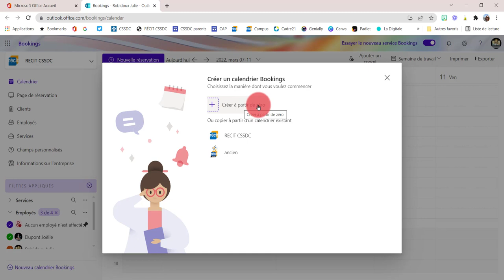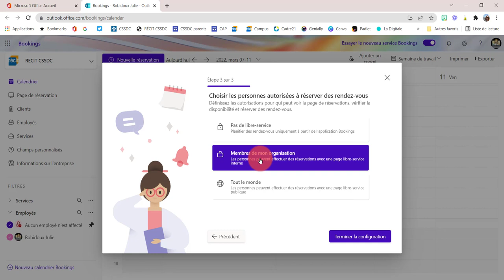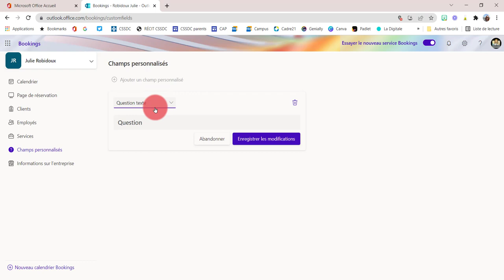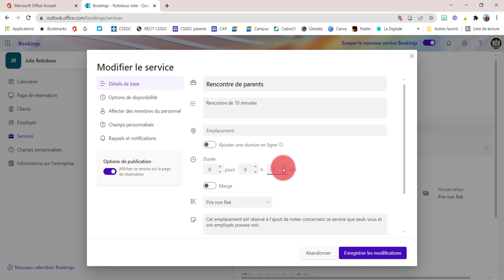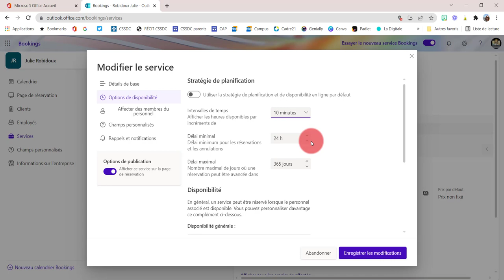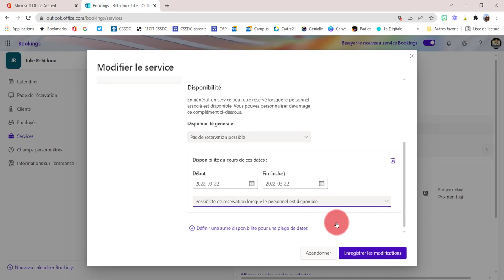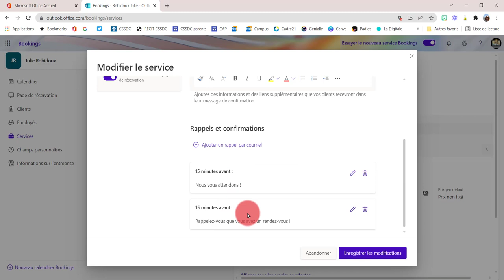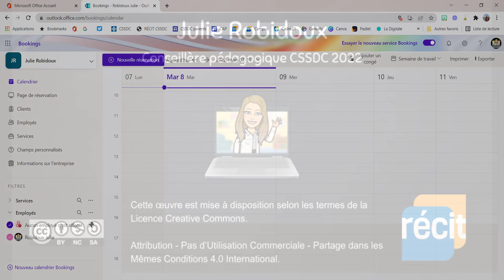Bookings - Configurer un calendrier